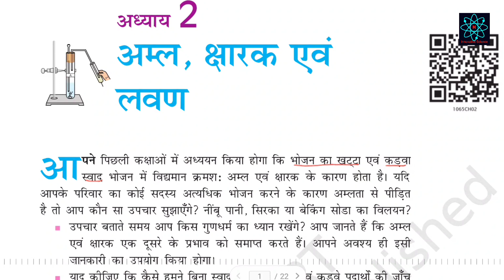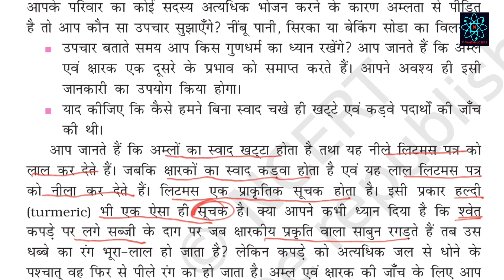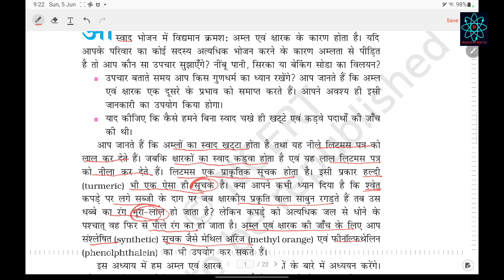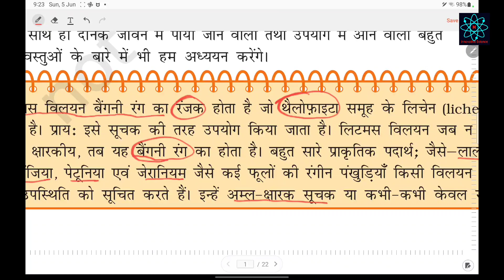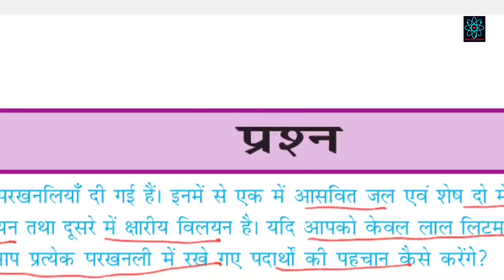अम्ल,क्षार एवं लवण पाठ (भाग 1) कक्षा दसवीं।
Acid,Base and Salts( Lesson-2 Part-1)  NCERT